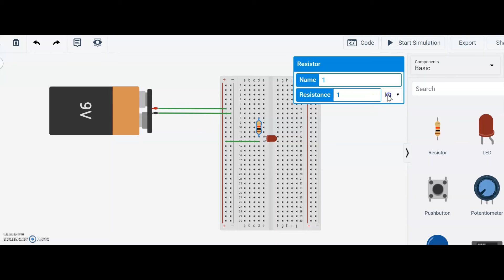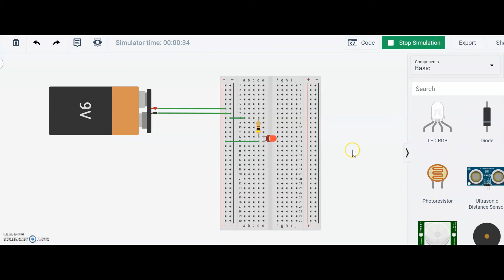23fy1 - Intro til Arduino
I dag skal vi prøve at bygge kredsløb med Arduino virtuelt i Tinkercads.